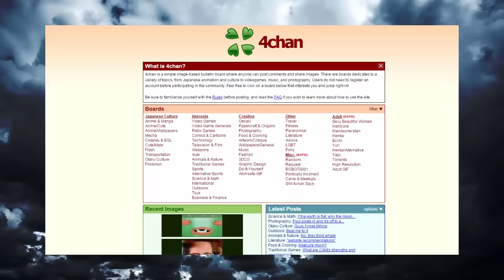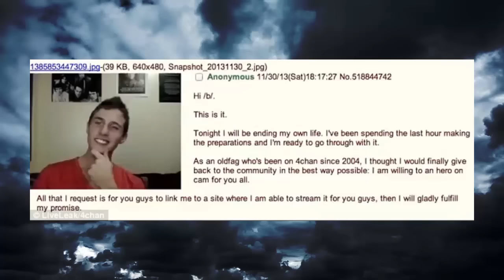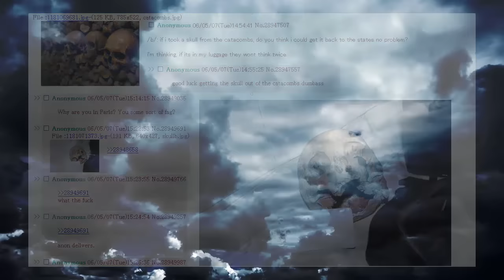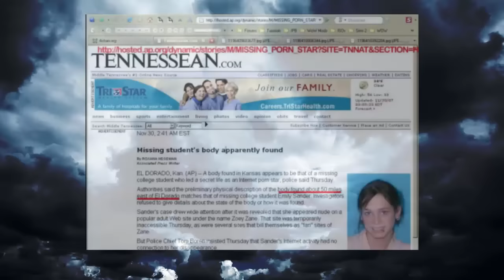Top 5 hazards of 4chan - Forbidden Knowledge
4chan is one of the best, and absolute worst places on the internet. If you've ever spent time there, you know this...but for hte rest of us, here are the Top 5 hazardous stories from 4chan.

Written and Hosted by Matt Jarbo